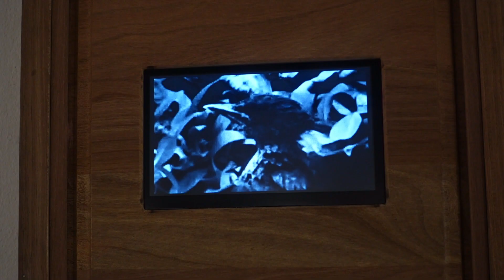Installation View | Tree Management Agency by Prateep Suthathongthai & Robert Zhao Renhui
Tree Management Agency
Prateep Suthathongthai
Robert Zhao Renhui
Curated by John Tung

Feb 3, 2024 - Mar 30, 2024
Tuesday - Saturday
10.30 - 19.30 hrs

Warin Lab Contemporary
O.P. Garden, Charoenkrung Soi 36